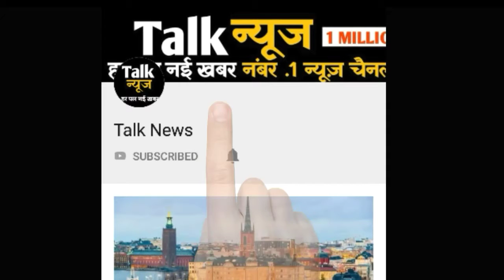दिल्ली-एनसीआर में भारी बारिश से कई इलाके अब भी जलमग्न, यमुना में बाढ़ का खतर